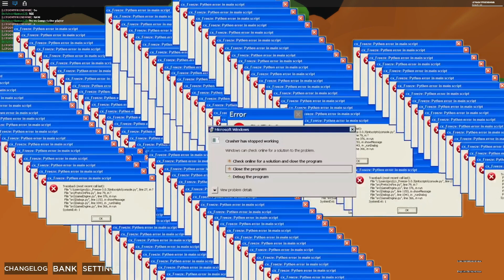STANDLESS VS STANDLESS | A Bizarre Day